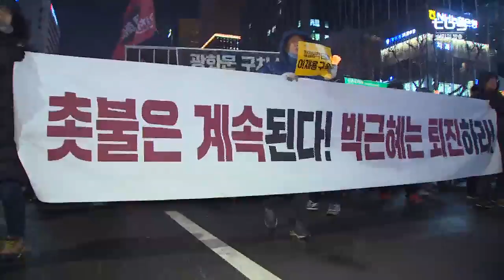[tbsTV] 서울역사박물관, '집회의 모든 것' 사료로 남긴다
지난해부터 계속된 광화문 집회에선 LED촛불과 화려한 팻말 등이 등장해 시민들의 시선을 끌고 있죠.이렇게 시민들이 만들고 사용한 촛불집회 도구들 역시 세월이 지나면서 한 역사의 중요한 자료로 기록될 텐데요 .서울역사박물관이 이처럼 다양한 도구와 사진자료들을 모아 오는 6월쯤 전시회를 엽니다.